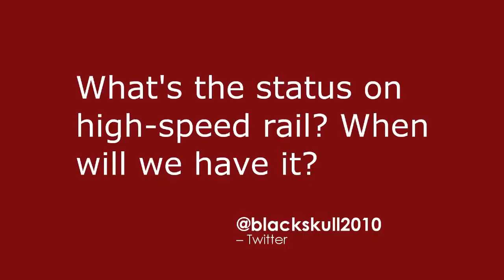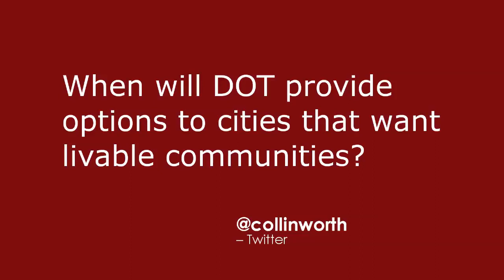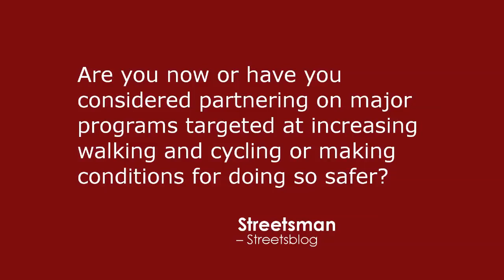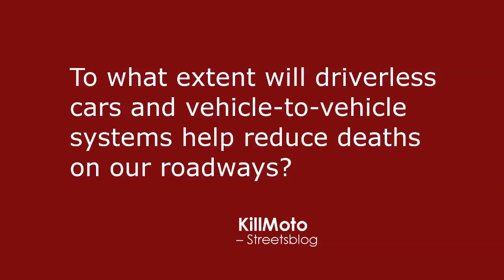On the Go with Ray LaHood: May 2012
In the latest installment of his "On the Go" series, U.S. Secretary of Transportation Ray LaHood answers questions submitted by the public via Facebook, Twitter, and his blog. This month's episode includes questions on high-speed rail, livable communities, bicycle and pedestrian infrastructure, and vehicle-to-vehicle technologies.